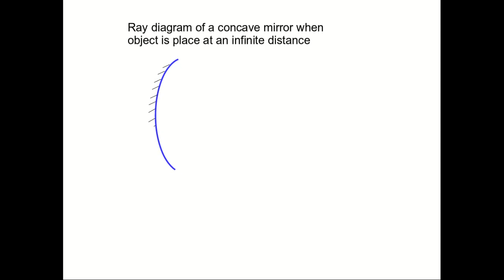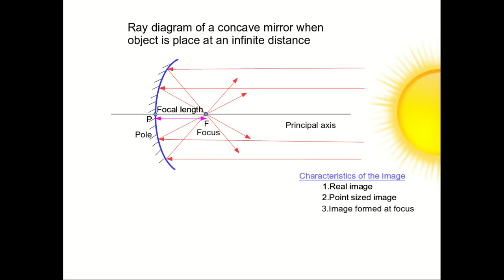Ray diagrams of concave mirror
Ray diagram of concave mirror when object is placed at an infinite distance